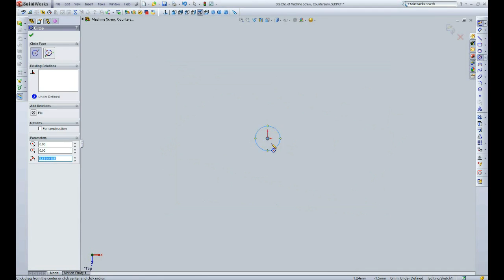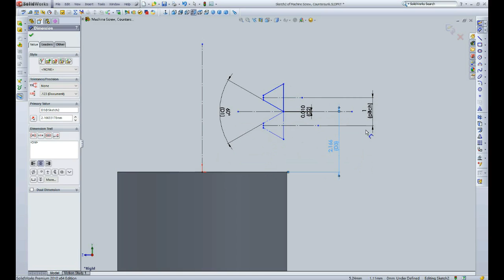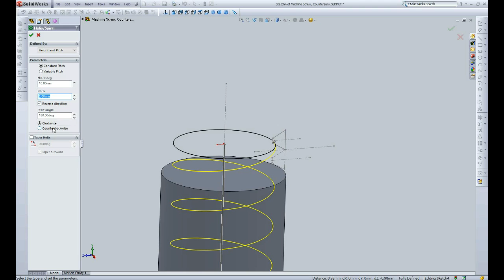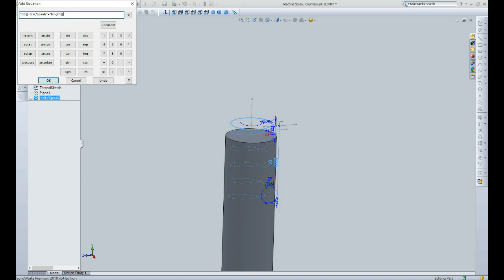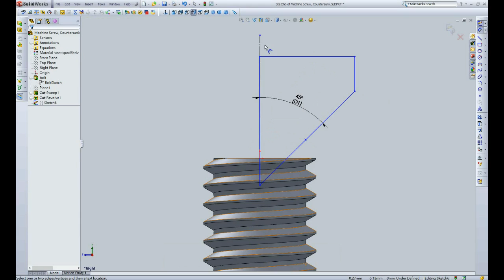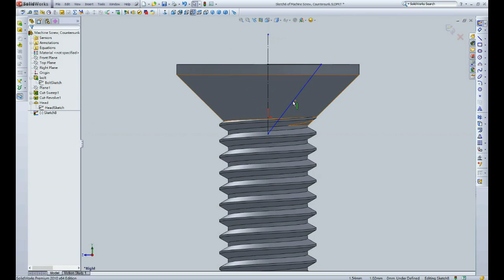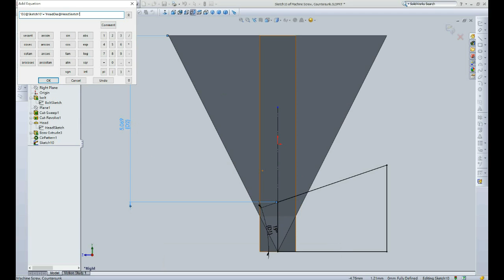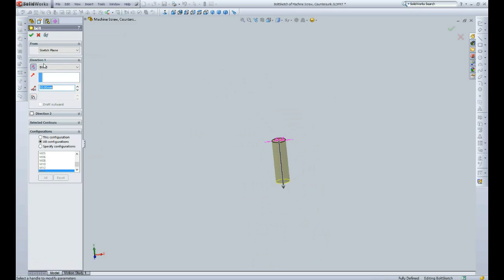SolidWorks Tutorial- Countersunk,Size AUTO Change,ISO Metric Machine Screw(3D download)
To download the 3D file in the video, please kindly help to LIKE this video and then you can download from the following link.

This video demonstrates how to build a size-adjustable, 3D countersunk machine screw with Solidworks.

I am using Solidworks 2013.  The screw in the video is a metric screw and it conforms to ISO standard.  It makes use of design table and equations in Solidworks, in order to make it size-adjustable.  You can change the screw diameter by selecting in the configuration tab.  Thread size, pitch, head diameter, head thickness and recess size will be changed automatically.  You can also change to any length by changing the extrude length in the feature.

Please also kindly help to LIKE this video which encourage me to produce more creative videos.